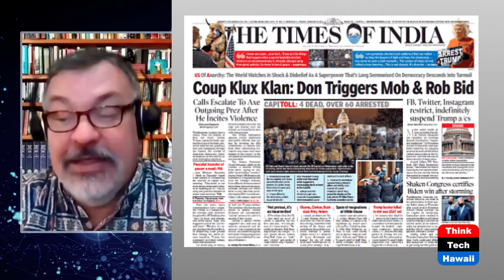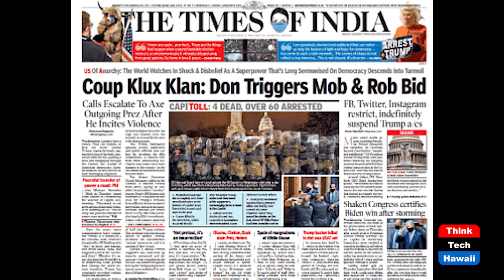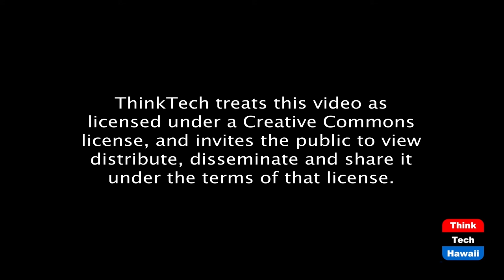Foreign Reaction to Trump Meltdown (Global Connections)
The works is watching in shock and dismay.  The host for this episode is Jay Fidell.  The guest for this episode is Carlos Juarez, Ph.D.

A review of how foreign leaders have watched the events this past week with amazement and alarm. What are the implications for US foreign policy and credibility.